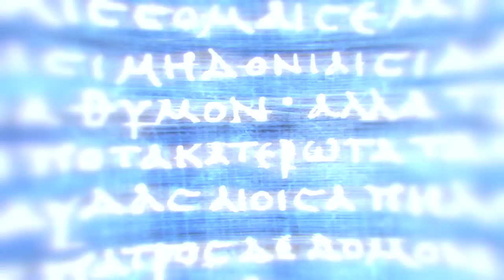ตุ๊ดแก่ จอมโกหก │Assassin's Creed Odyssey #6